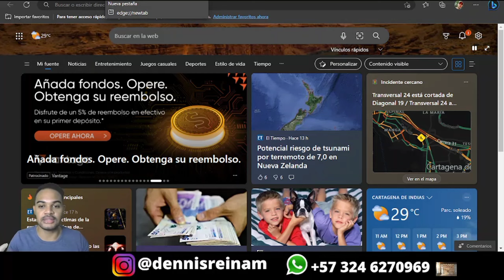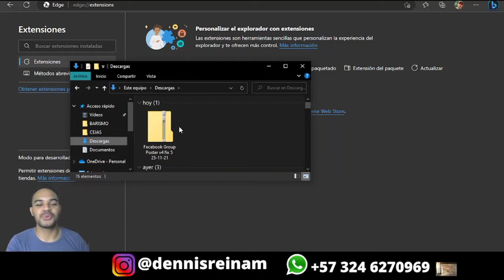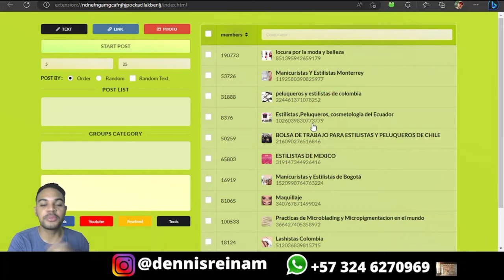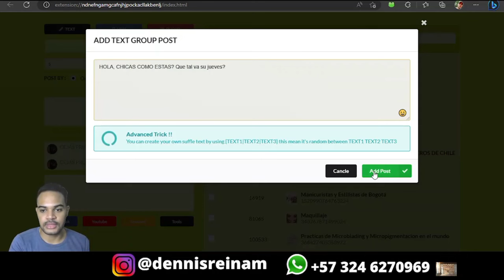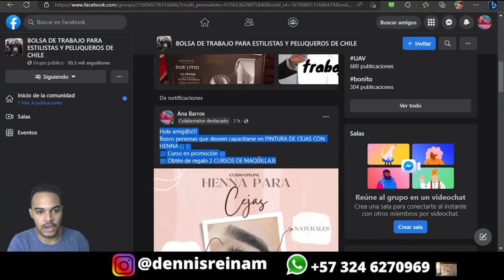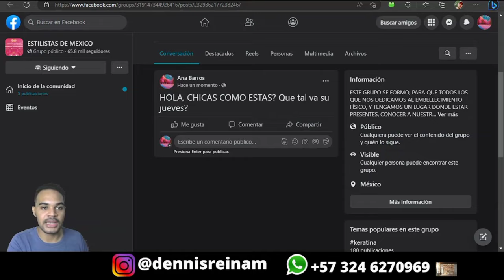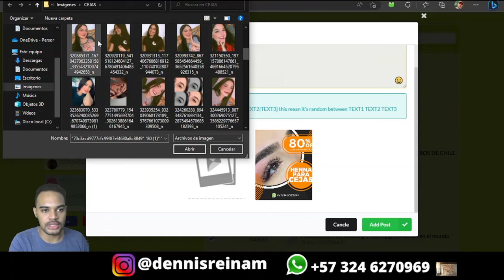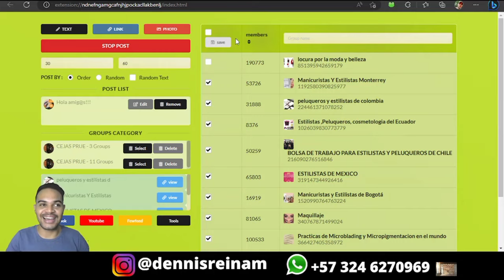🔵¿Como publicar en VARIOS GRUPOS de FACEBOOK a la vez? (Hazlo así🔥)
👉🏽 En este video te muestro la forma en la que puedes hacer una publicación en varios grupos de Facebook al mismo tiempo.

👇🏽Descarga aqui la extensión GRATIS para tus grupos de Facebook👇🏽

(TOCA EL ENLACE)👆🏼

(TOCA EL ENLACE)👆🏼